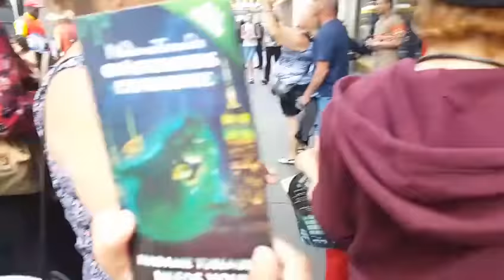Our trip to New York, Times Square, & Chinatown!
This is our adventure/ family vacation at the Big Apple in New York city!  This is my family visiting for the 1st time Times Square & Chinatown.
There's more of our vacation on our way to see the Statue of Liberty & more of our craziness.